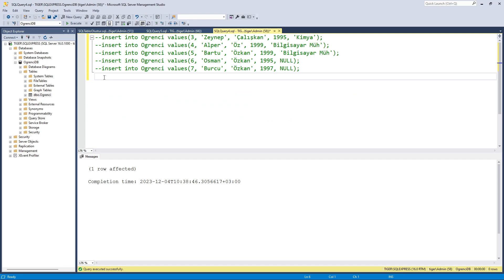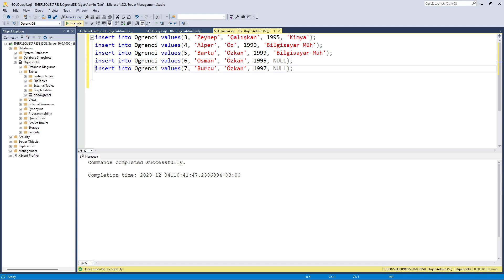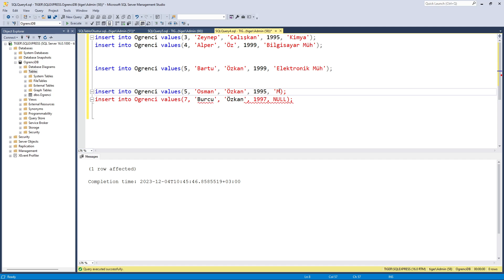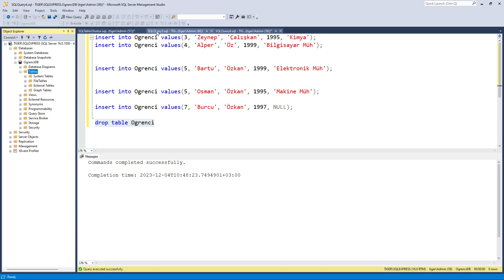SQL Dersleri : SQL Server ile SQL Eğitimi : Sql UNIQUE Kullanımı | sql database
Udemy Kurslarımdaki Kampanyalarım hakkında bilgi almak ve yararlanmak için web sitemi inceleyebilirsiniz

. Sıfırdan SQL Dersleri - Veri Tabanı Yönetimi İçin Kapsamlı Eğitim Microsoft Sql Server 2019 ve 2022 Kurulumu (2019 ve 2022 kurulumlarını videodaki adımları izleyerek yapabilirsiniz)

Süper teşekkür ile de ayrıca destek olanlara şimdiden teşekkür ederiz.

Not: Microsoft SQL Server 2019 ile Microsoft SQL Server 2022 kullanım açısından aynıdır, dersler boyunca dersleri takip etmeniz için bilgisayarınızda SQL Server 2022 veya SQL Server 2019'dan herhangi birinin kurulu olması yeterlidir.

SQL Dersleri 1 : SQL Server Kurulumu / Microsoft SQL Server 2022 Kurulumu      SQL Dersleri

MSSQL Microsoft Sql Server Kurulumu
Sql server management studio kurulumu
SSMS Kurulumu
SQL Server 2022 Kurulumu
Başlangıç Ayarlarının Yapılması
En Güncel Kurulum Videosu 2022
SQL Server Nasıl indirilir Nasıl kurulur?
SQL başlangıç dersleri | sql database dersleri
SQL DDL Komutları
SQL Server dersleri
SQL komutları ve örnekleri

öğreneceğiz

sqlserver sqlservermanagementstudio sqldersleri oop class SQL öğrenmek ve veri tabanı yönetimi konusunda uzmanlaşmak mı istiyorsunuz? Bu video serisi tam size göre! SQL dilini en temelinden başlayarak ileri seviyelere kadar adım adım öğretiyorum.

Her seviyeden programcı için uygun olan bu dersler, SQL dilini öğrenmek isteyen herkes için mükemmel bir kaynak. SQL’in temellerinden, gelişmiş sorgulama tekniklerine, veri tabanı tasarımından optimizasyon tekniklerine kadar her konuyu kapsıyoruz.

Ders Konuları:

SQL Nedir?
Veri Tabanı Temelleri
SQL Kurulumu ve Ortam Hazırlığı
Temel SQL Sözdizimi
Veri Tanımlama Dili (DDL)
Veri İşleme Dili (DML)
Veri Kontrol Dili (DCL)
SELECT Sorguları
WHERE Koşulları

Neden Bu Seriyi İzlemelisiniz?

Tamamen ücretsiz ve kapsamlı SQL eğitimi.
Pratik örneklerle öğrenme.
Sınavlar ve ödevlerle bilgilerinizi pekiştirme.

Ayrıca, yorumlarda sorularınızı ve görüşlerinizi paylaşabilirsiniz. İyi öğrenmeler! SQL Dersleri Oynatma Listesindeki Diğer Dersler: